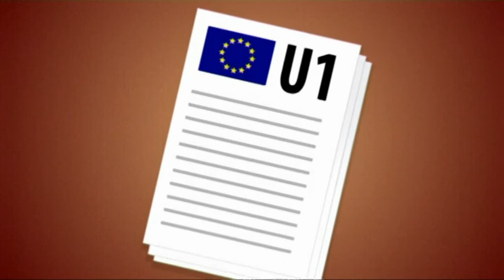Pendolari europei, cosa succede a proposito della previdenza sociale?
Stai pensando di lavorare in un altro paese dell'UE o in Islanda, Liechtenstein, Norvegia o Svizzera e tornare tutti i giorni (o almeno una volta a settimana) nel tuo paese di residenza?
Le norme UE sul coordinamento dei regimi di previdenza sociale ti consentono di spostarti in tutta Europa e di non perdere i tuoi diritti di previdenza sociale.
Per maggiori informazioni sui tuoi diritti di previdenza sociale quando ti sposti in Europa:
Curioso? Premi play, guarda, commenta e condividi!